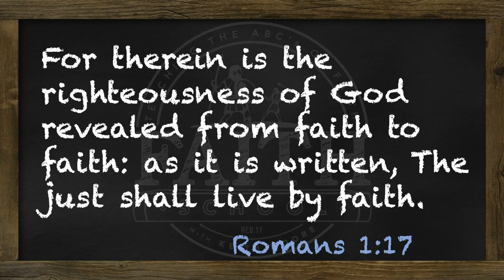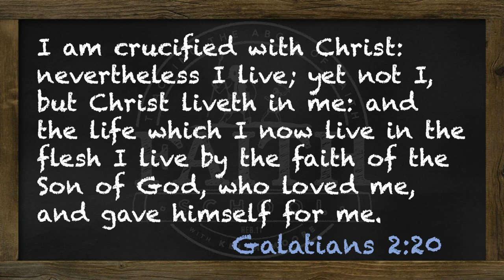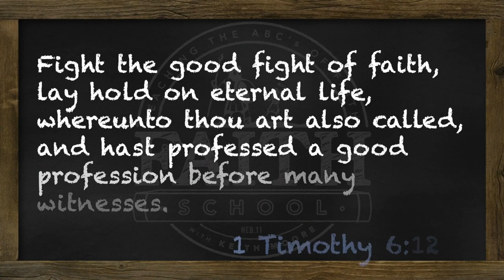Why Faith? - Pt. 3 (Mandarin Chinese)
为什么信心是一大重点？信心是上帝运作的方式，我们要效法祂。这就是我们生活的方式以获得祂的恩典，信心讨神喜悦。